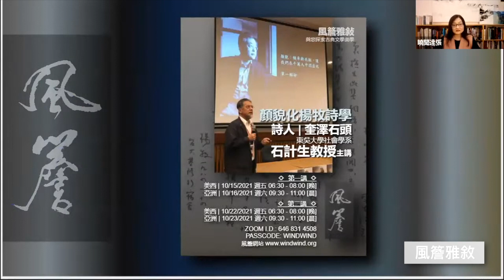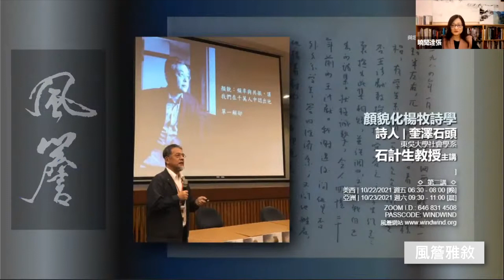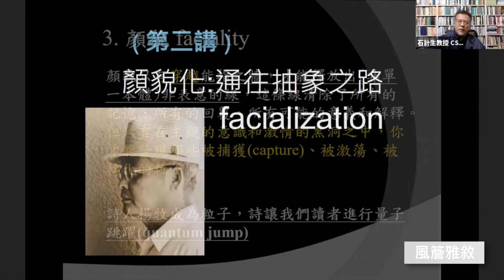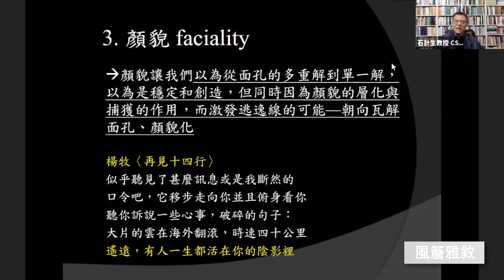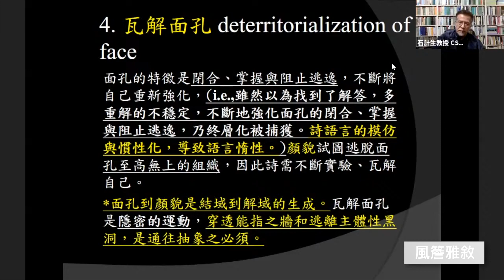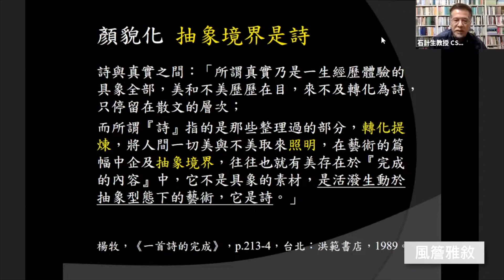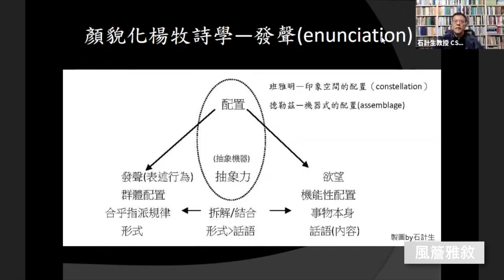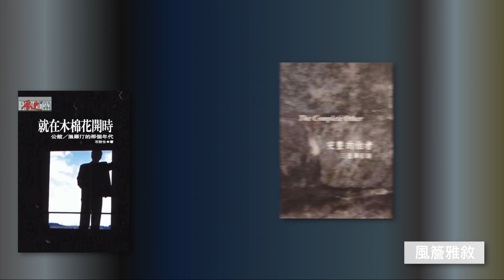🔸風簷雅敘🔸 顏貌化楊牧詩學 第二講｜ 東吳大學社會學系石計生教授 [ 詩人奎澤石頭 ] 主講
東吳大學社會學系石計生教授 [ 詩人奎澤石頭 ]

「社會學是我專業的業餘，詩是我業餘的專業。」

石計生，筆名奎澤石頭。社會學家、臺灣當代詩人。臺灣大學經濟學學士，政治大學社會學碩士，美國芝加哥伊利諾大學社會學博士，一九九九年學成歸國任教於東吳大學迄今。研究專長為藝術社會學、社會學理論、道家身體與流行歌文化研究等。。

已出版的學術著作包括《馬克思理論與當代社會制度》、《社會學理論―從古典到當代之後》、《時代盛行曲：紀露霞與臺灣歌謠年代》和《探索藝術的精神：班雅明、盧卡奇與楊牧》等共十二冊。詩與美學部分，二００一至二００六年間，曾出版《在芝加哥的微光中》、《曙光》與《奎澤石頭記》等共七本詩集，亦有散文集《成為抒情的理由》和美學評論集《藝術與社會》、《閱讀魅影》等數本問世。

石計生教授與楊牧先生數十年師友深情。以詩人的敏銳，學術的探究，與您一起品味楊牧詩學。

◇  第一講  ◇
美西 | 10/15/2021 週五 06:30 - 08:00 [晚]
亞洲 | 10/16/2021 週六 09:30 - 11:00 [晨]

◇  第二講  ◇
美西 | 10/22/2021 週五 06:30 - 08:00 [晚]
亞洲 | 10/23/2021 週六 09:30 - 11:00 [晨]